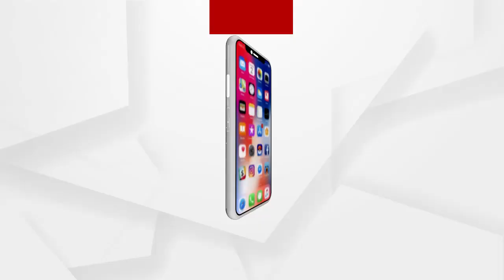ତାମିଲନାଡୁକୁ ବିକାଶର ଭେଟି ଦେଲେ ପ୍ରଧାନମନ୍ତ୍ରୀ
ଦେଶର ଜନତା ଚାହାନ୍ତି ବିକାଶଶୀଳ ସରକାର । ଦେଶବାସୀ ଚାହାନ୍ତି ବିକାଶର ରାଜନୀତି ଏବଂ ସୁଶାସନ । ବିକାଶରେ ବାଧକ ତତ୍ୱ ଗୁଡିକଠାରୁ ଦୂରରେ ରହିବାକୁ ଚାହାନ୍ତି ଦେଶବାସୀ । ତାମିଲନାଡୁ ସରକାର ଏବଂ କେନ୍ଦ୍ର ସରକାର ରାଜ୍ୟବାସୀଙ୍କ ବିକାଶ ପାଇଁ ମିଳିତ ଭାବେ ନିରନ୍ତର ଉଦ୍ୟମ କରୁଛନ୍ତି । ଏନଡିଏ ସରକାର କ୍ଷୁଦ୍ର ବ୍ୟବସାୟୀ ଏବଂ କ୍ଷୁଦ୍ର ଚାଷୀଙ୍କ ବିକାଶ ପାଇଁ ସର୍ବଦା ପ୍ରାଥମିକତା ଦେଇ ଆସୁଛି ...
ଅଧିକ ଖବର ପାଇଁ ଡ଼ାଉନଲୋଡ କରନ୍ତୁ “Argus News” ଆପ୍